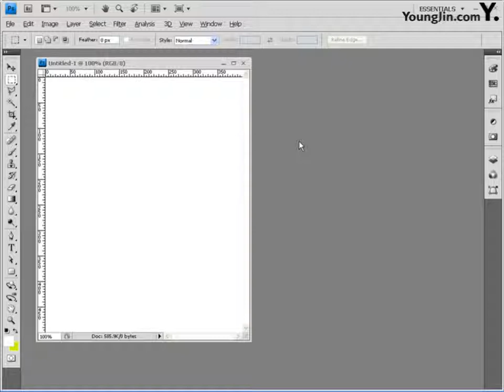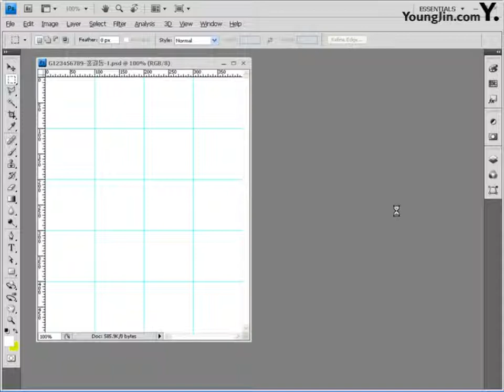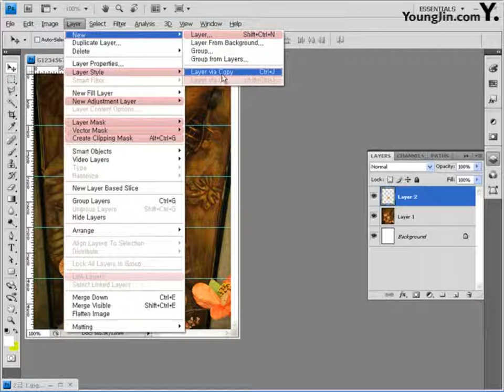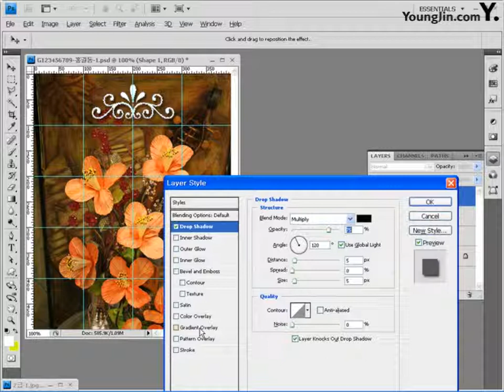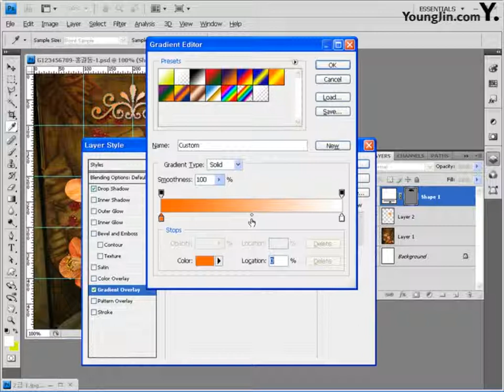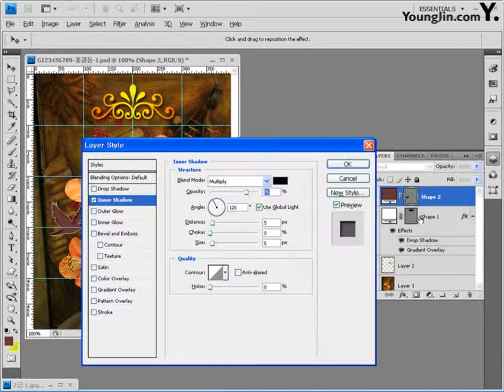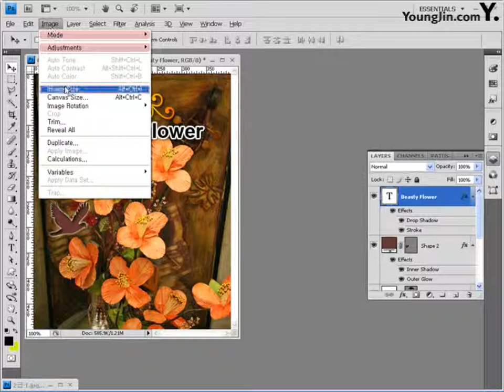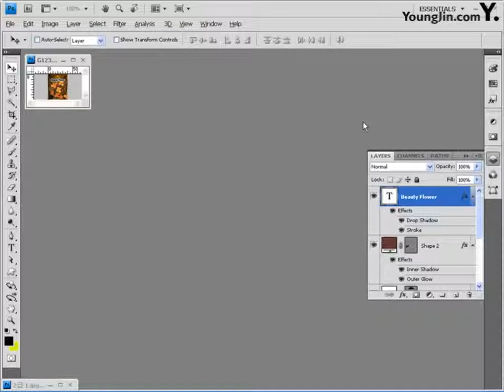11 CS4 Part04 Chapter01